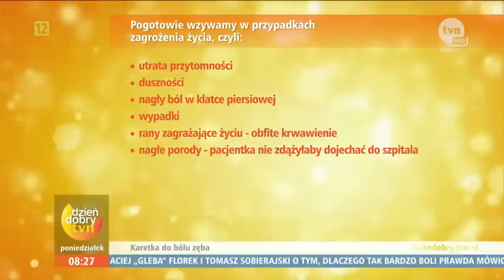999: najbardziej absurdalne zgłoszenia [Dzień Dobry TVN]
Dzień Dobry TVN
pn.- sob.: 8:00 - 11:00
niedziela: 8:30 - 11:00

Według raportu Ministerstwa Zdrowia w ciągu roku dyspozytorzy ratownictwa medycznego odebrali ponad 6,5 mln zgłoszeń, z czego ponad 997 były to połączenia fałszywe, złośliwe lub żarty. Polacy nie wiedzą w jakich sytuacjach zadzwonić pod numer 999, czy może nie traktują pracy ratowników medycznych poważnie? A może po prostu nie zdają sobie sprawy, że w czasie, gdy ratownicy jadą do nieuzasadnionego wezwania ktoś może umierać? Jakie są konsekwencje wezwania karetki bez powodu? O najgłupszych i najdziwniejszych sytuacjach w pracy opowiedzieli w Dzień Dobry TVN pracownicy ratownictwa medycznego: Ariel Szczotok, Kamil Miodek i Marcin Soboń.